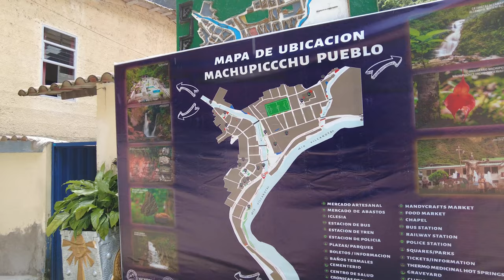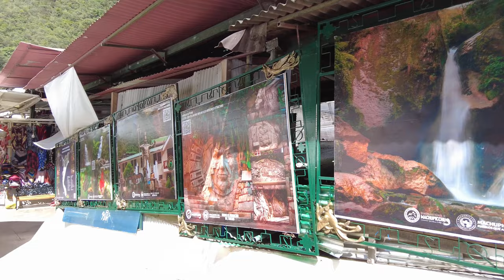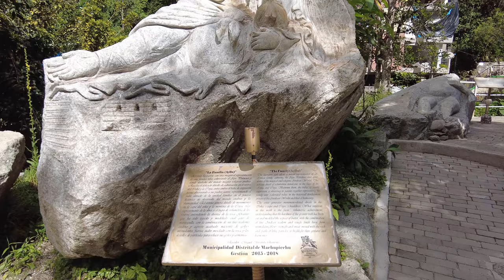Aguas Calientes, Peru 🇵🇪 Machu Picchu Gateway Village - Virtual Walking Tour 4K60fps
[4K] Peru Walking Tour, Aguas Calientes | Machupicchu Pueblo
Explore the base camp village to see one of the 7 wonders of the world, Machu Picchu.

00:00 Manco Capac Square
05:59 Mercado Aguas Calientes
11:54 Río Aguas Calientes
20:05 Graffiti Machu Picchu
28:39 Wiñaywayna Park

4K Walking tour, South America travel, Machu Pikchu tour, travel asmr, white noise, virtual walking tour video, Visit Peru, Inka trip, machu picchu Travel Guide, Vilcanota River, Quechua, Peru Rail, Inca rail, Pachacutec